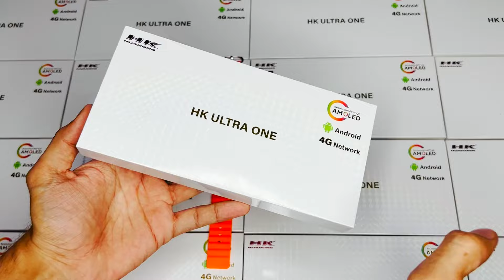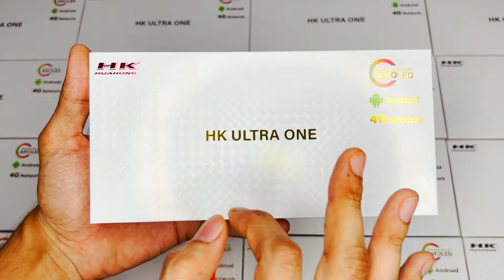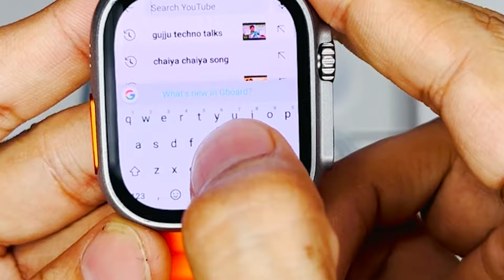Hk Ultra One 4G Android | 3/32GB | Buy Or Not.? | india’s 🇮🇳Best Android Watch .?😱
COD :- CASH ON DELIVERY 🚚
( 10% ADVANCE AND 90% ON DELIVERY) 🚚

S124g androidv/ss94gandroid